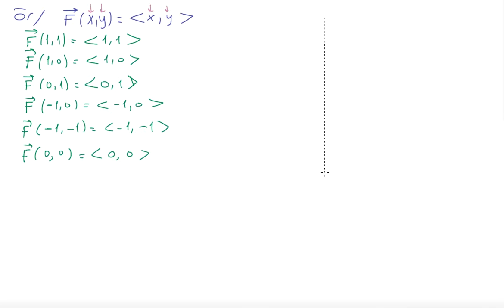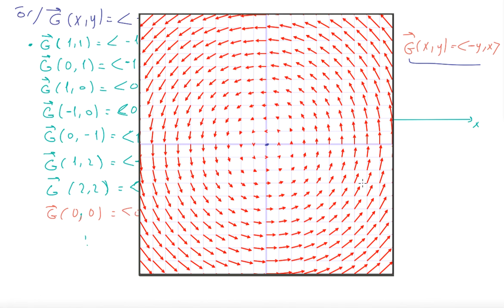88) Kalkülüs 3 - Vektör Alanı 1